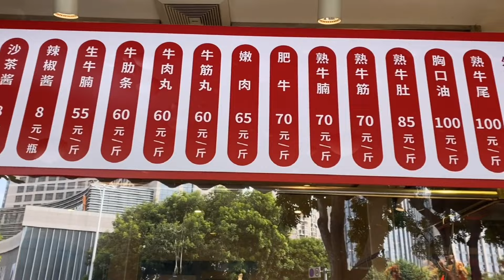厦门单点牛肉火锅和自助牛肉有什么区别？小伙吃饱了，钱包扁了【老胡吃饱饱】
"我们保证所有在视频中使用的食材都是来自符合合法要求的渠道，与动物虐待无关。" 大家好，我是老胡吃饱饱，
老胡吃饱饱 自助餐 牛肉火锅 "我们特别强调，视频中的所有食材采购都符合法律和道德要求，绝无涉及虐待行为。"